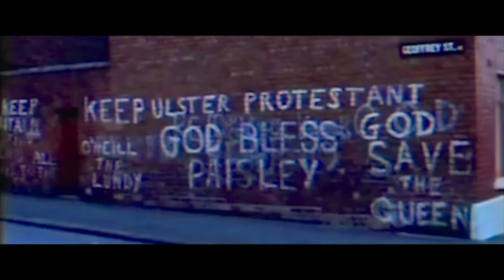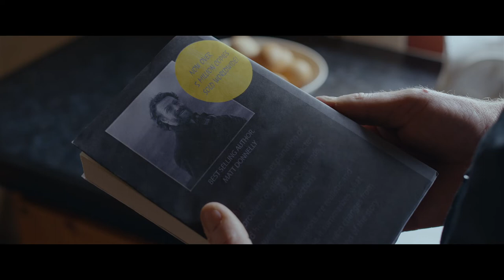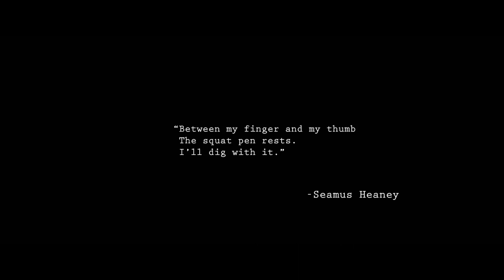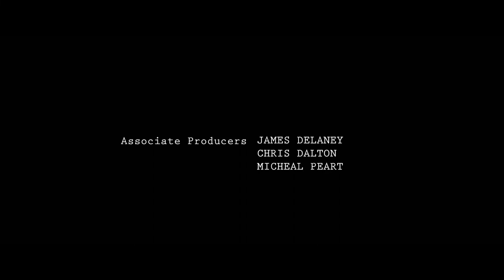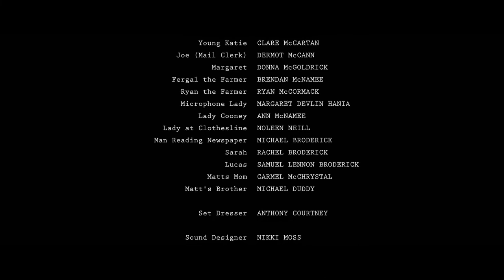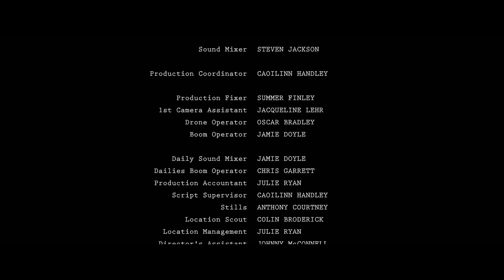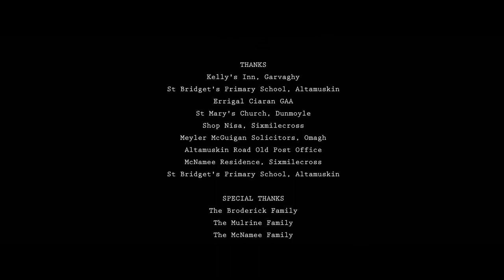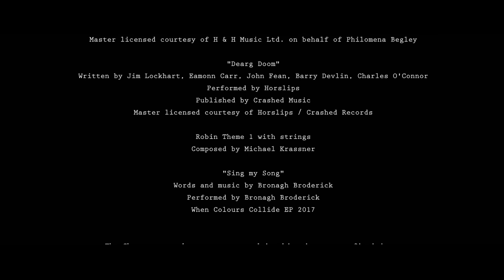A Bend In The River | Full Romance Movie | Romance Movie Central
The story of a writer who returns to Ireland, after spending twenty five years in New York, to confront the ghosts of his past.
2014 | Stars: John Duddy, Kathy Kiera Clarke, John McConnell | Director: Colin Broderick